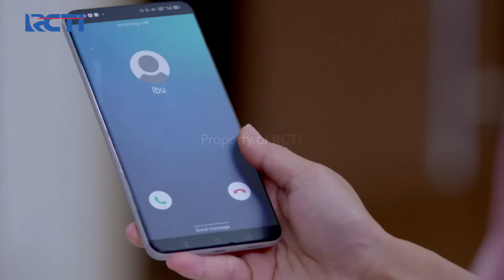KACAU!! Arya Tak Mau Tanggung Pengobatan Istrinya?? | KESETIAAN JANJI CINTA | EPS. 86 (4/5)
Biaya pengobatan Renita makin tinggi dan tak ada pihak yang bertanggung jawab selain keluarga Meira, Arya malah gunakan biaya mahal tersebut untuk ancam Meira.